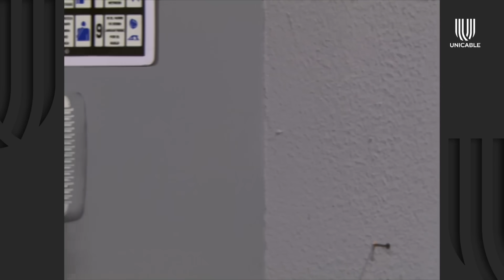Mujer, casos de la vida real 2/3: Angelica decide meterse con el papá de Hugo | Besos amargos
La licenciada Angelica decide vengarse de Hugo enrollándose con su papá por despecho, situación que no tarda en salir a luz y hacerse un gran problema de infidelidad por parte de Angelica y el papá de Hugo.

No te pierdas de 'Mujer, casos de la vida real' de lunes a viernes a la 11:20 a.m. por el canal de televisión.